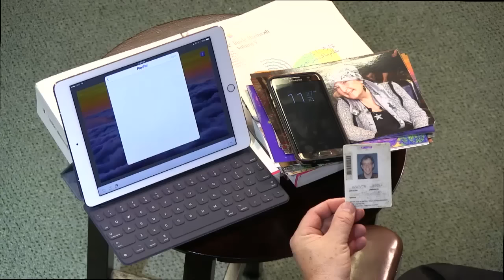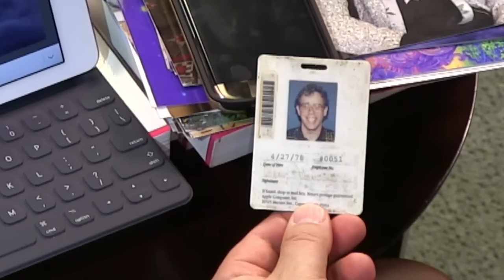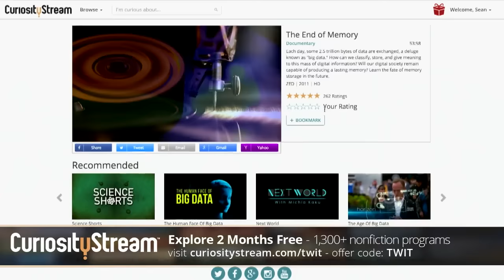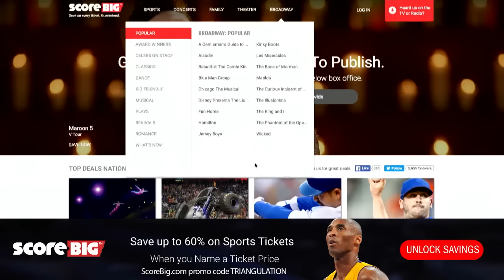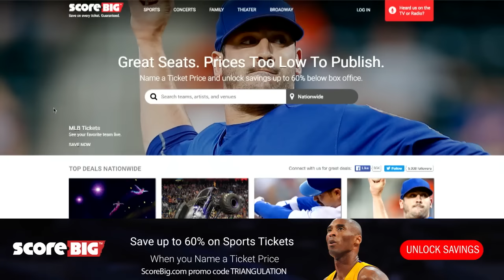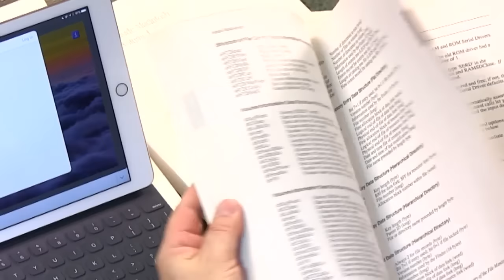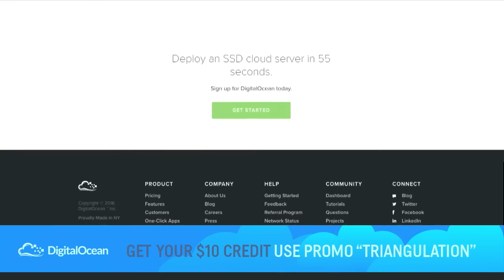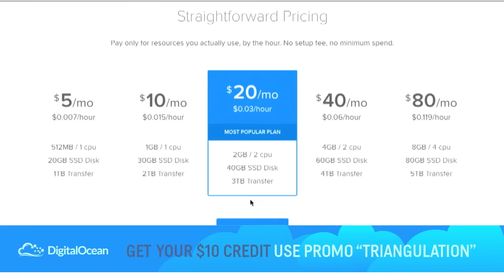Triangulation 244: Bill Atkinson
Guest: Bill Atkinson
As a member of the original Macintosh team at Apple Computer, Bill Atkinson designed much of the initial Macintosh user interface and wrote the original QuickDraw, MacPaint and HyperCard software.